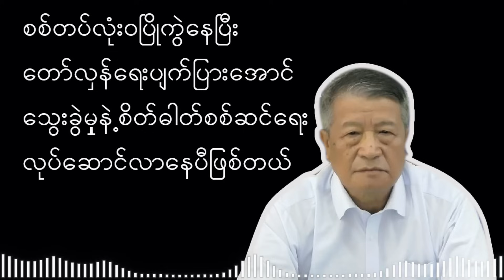မိုးဟိန်းပြန်ပေါ်လာက စကစလုံးဝ-ပြို-လဲနေပြီလို့ ယာယီသမတကြီးသတိပေး